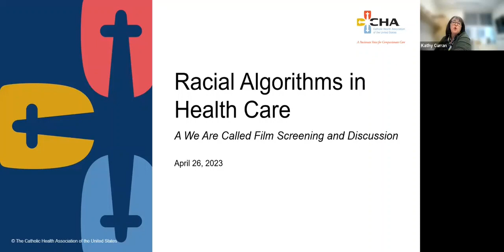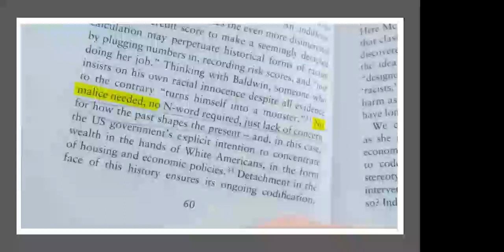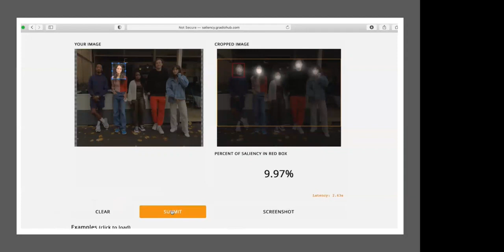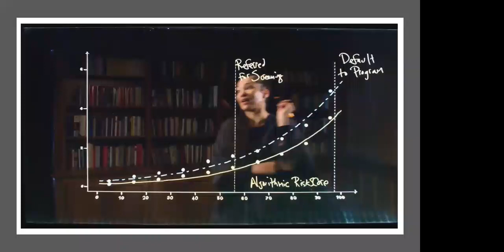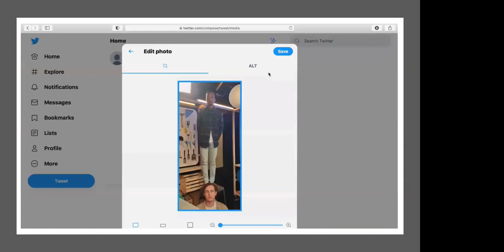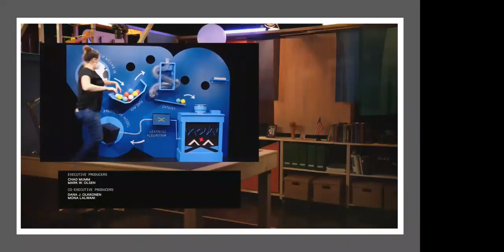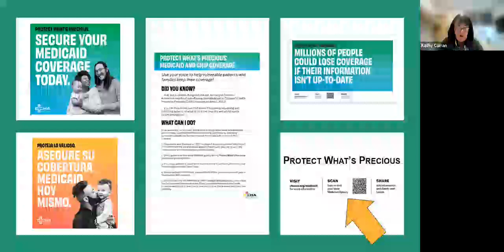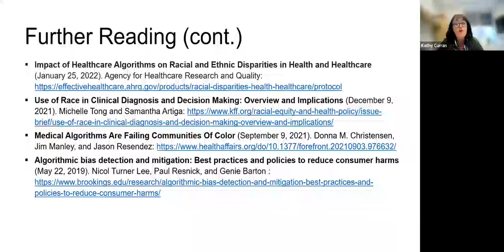We Are Called: Racial Algorithms - April 26, 2023